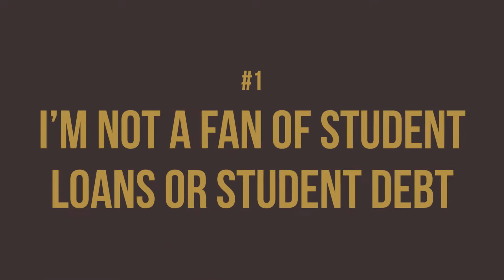Should You Pay For Your Kids’ College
Who'll be paying for your kid's college fee? There is no absolute answer on this matter, yet most people believe that it should be the parents. Well, in this video, I am going to take you to another experience and answer the question, should you pay for your kids’ college?

The Financial Literacy You and Your Family Need to Create Generational Wealth

I want to invite you to take my financial personality quiz. This quiz will help identify your relationship to money and assets and what you need to do next to create wealth. Click on the link below to take the quiz now!

Loral Langemeier

00:00 Intro & Summary
00:44 What Is Student Loan Debt
01:16 What Is Interesting About Loans
02:10 What Mostly Is The Philosophy About Kids Going To College
02:53 What Are The Ways To Start Planning And The Challenges In It
03:24 What To Do Before You Overload
04:05 What Is The Big Thing That No One Has Done
05:36 What Can You Further Do
06:07 Why Should You Want Your Kids To Be An Entrepreneurial Hustler
07:22 How To Get Your Kids Ready
07:55 What Things To Consider When Applying For Credit Cards
08:33 How To Use Debit And Credit Cards
09:36 What Is A Bigger Financial Legacy Plan
10:02 What Can You Do With Your College Kids
10:20 What Can You Do Now
10:45 How To Get A Copy Of Your Make Your Kids Millionaires Book